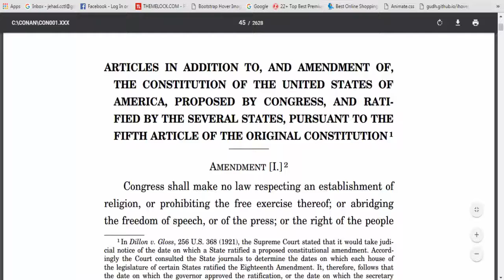Laws Of US Constitution Part 16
This guide also provides cross-references to the National Quality Standard, to help the reader understand the relationship between the National Law, the National Regulations and the National Quality Standard. This Laws of us constitution part 16.